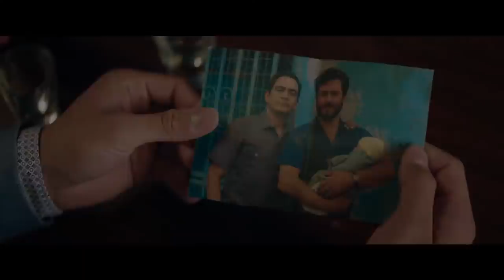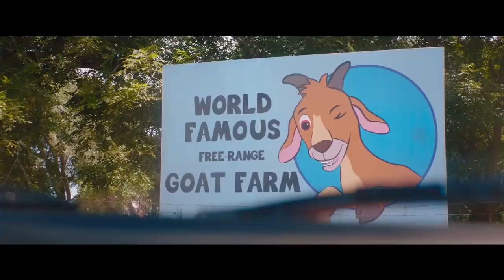HALF BROTHERS Trailer (2020) Comedy Movie